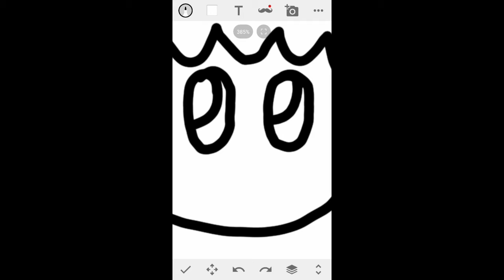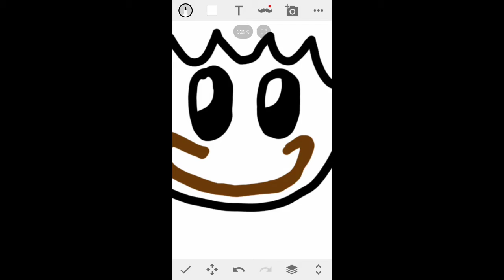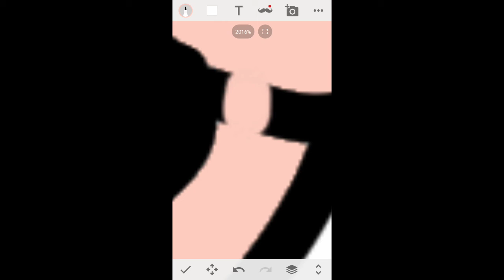Speed Paint: Cleverix